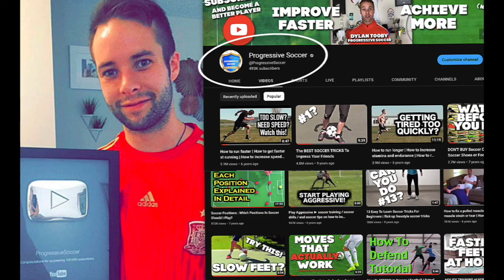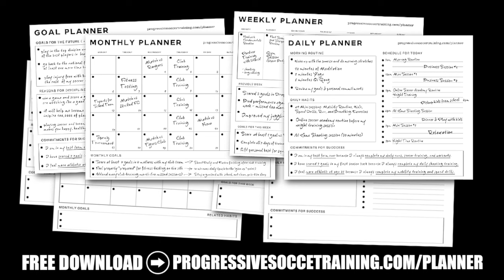How to play soccer without FEAR...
I'm going to show you how to play soccer without fear. Are you tired of feeling anxious when the ball is at your feet? Do you want to step onto the pitch with confidence, knowing that you can conquer any challenge?

In this video, I'm going to give you the tools and mindset to not only overcome your fear of the ball but also to play with unshakable confidence.

Playing soccer without fear is all about changing your mindset and building your skills. I know you can do it because I've seen countless players transform their game with the same techniques I'm about to share with you.

So, how do you conquer those nerves and play with confidence?

Embrace Practice: The first step is to put in the work. The more you practice, the more comfortable you'll become with the ball. In this video, I'll show you practical drills and exercises to help you improve your ball control, dribbling, and passing skills.

Mental Toughness: I'll guide you through strategies to develop mental toughness. By changing your perspective and focusing on your strengths, you'll start playing without fear. It's all about believing in yourself and your abilities.

Facing Challenges: You'll learn how to face your fears head-on. We'll discuss common soccer anxieties, such as fear of making mistakes, fear of opponents, and fear of not being good enough. You'll discover how to overcome these fears and use them as stepping stones to becoming a better player.

Visualization and Positive Affirmations: Visualizing success and using positive affirmations can do wonders for your confidence. I'll teach you how to harness the power of your mind to play without fear in soccer.

So, if you want to know how to not be scared of the ball in soccer and how to not be scared when playing soccer, this video is your key to unlocking your full potential.

Don't let fear hold you back any longer. It's time to step onto the field with unwavering self-assurance. Learn how to play soccer with no fear and how to play without fear in soccer. Your journey to becoming the best player you can be starts right here!

Together, we're going to elevate your game and inspire you to achieve greatness. ⚽️💪🏆

- Coach Dylan